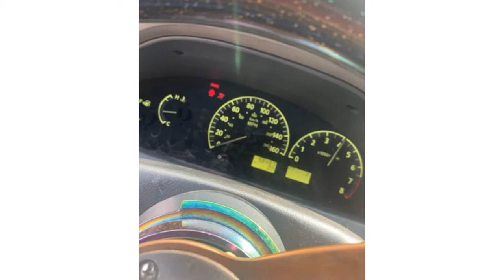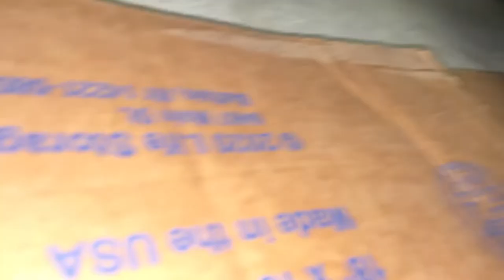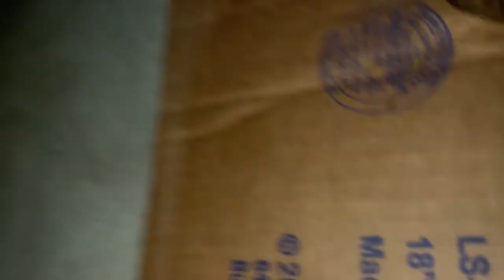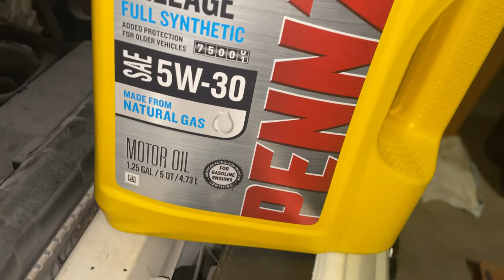Maintenance Fixes (part1-part2)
Oil change and headlight bulb replacement and just a general vlog